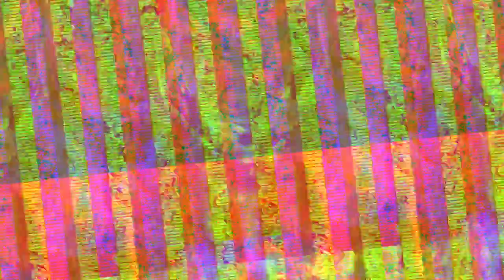[EPILEPSY WARNING] Movie 23 10 28 00h16m47s